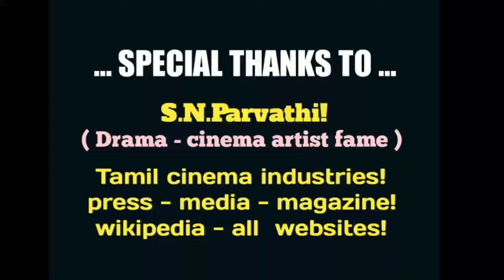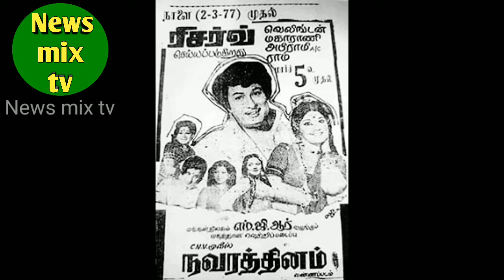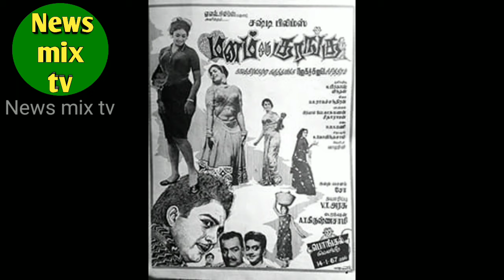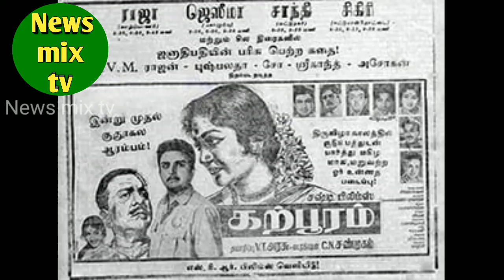AVM Rajan | Biography | cinema hero | national award winner | pastor | vazhkaipayanam | @News mix tv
தமிழ் சினிமாவின் முன்னணி ஹீரோவாக வலம் வந்தவரும், ஹிட் பாடல்களின் நாயகரும் - கிறிஸ்துவ மதபோதகராக விளங்கிவரும்
 AVM ராஜன் அவர்களின் வாழ்க்கைப் பயணத்தை இப்பதிவில் விரிவாகக் காணலாம்! நன்றி!